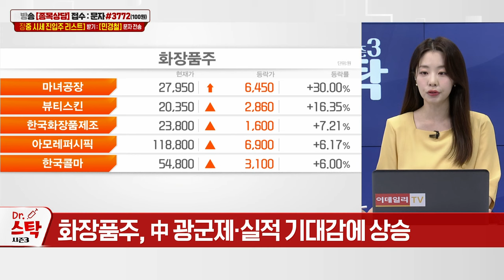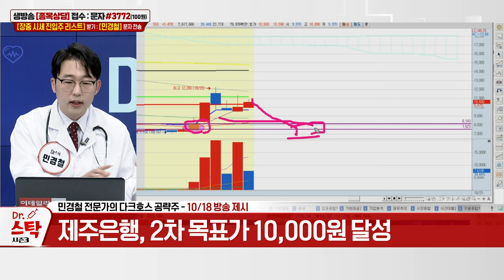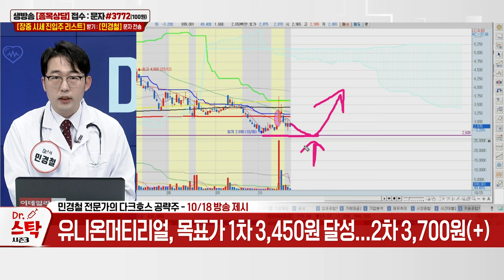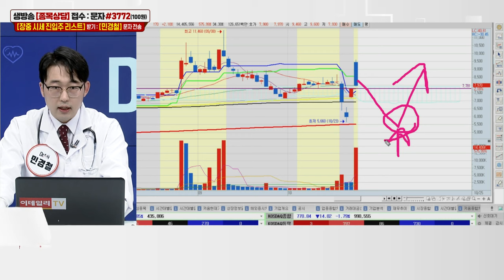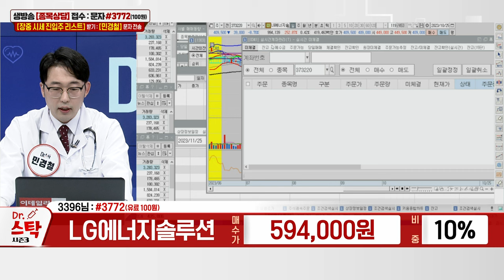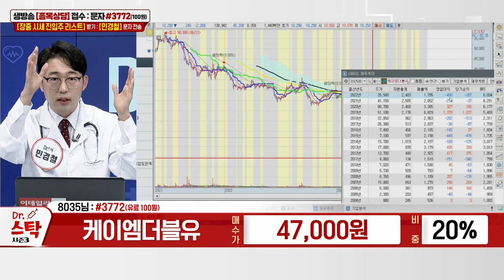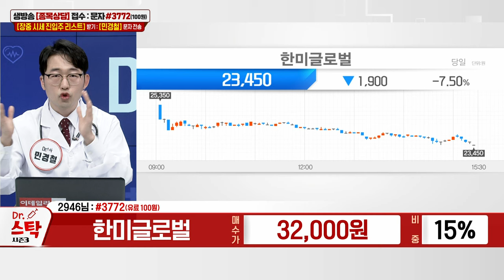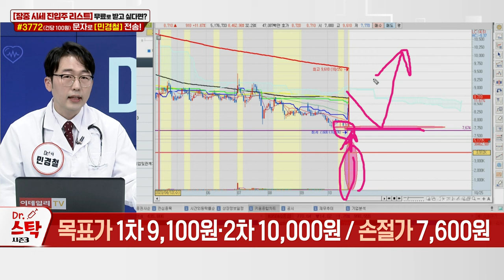LG에너지솔루션, 엘앤에프, 케이엠더블유, 모아텍, 한미글로벌, SK이노베이션, 농우바이오_이데일리ON 민경철_닥터 스탁 시즌 3 (20231025)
Q. 테마주 지고 대형주의 시간 올까?
Q. 대형주 중 누가 주도주로 나설까? 카카오(035720)
Q. 유진기업·YTN, 상승세 이어질까? 멈출까?
Q. 이중고 맞은 콘텐츠주, 전망과 대응은?